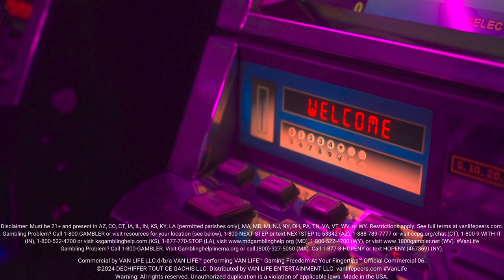VAN LIFE™ Gaming Freedom At Your Fingertips™ | Official Commercial 06 | vanlifepeers.com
Commercial by VAN LIFE LLC d/b/a VAN LIFE™ performing VAN LIFE™ Gaming Freedom At Your Fingertips™ Official Commercial 06. Made in the USA.